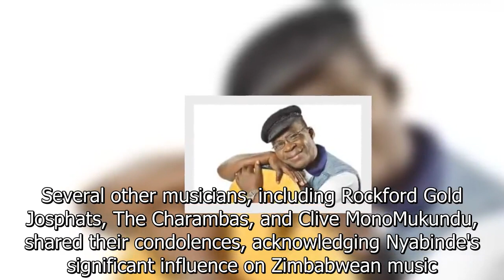Jazz Legend Bob The Headmaster Nyabinde Has Died